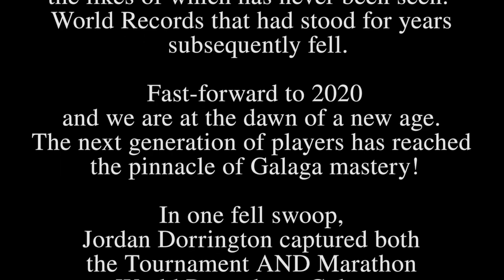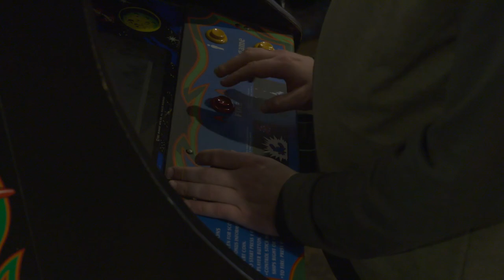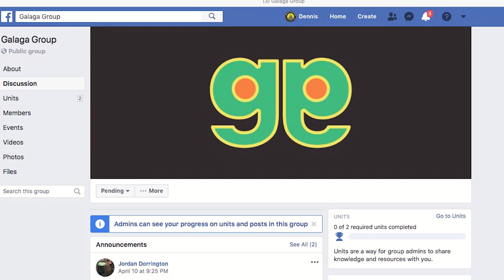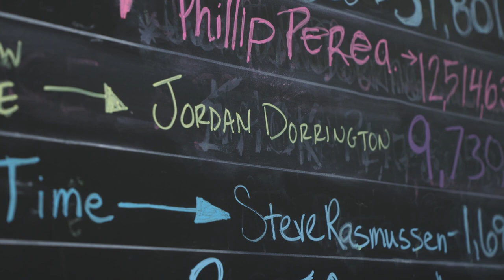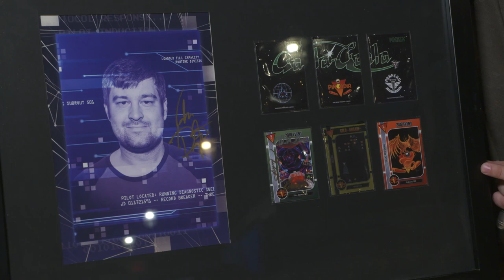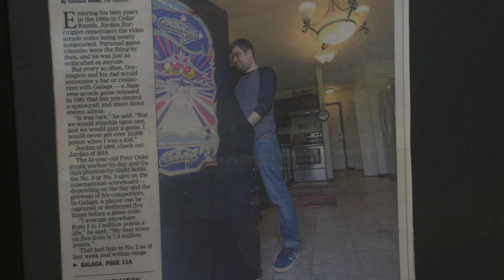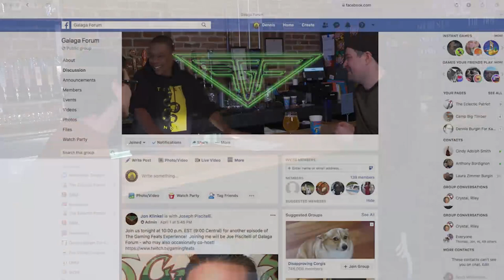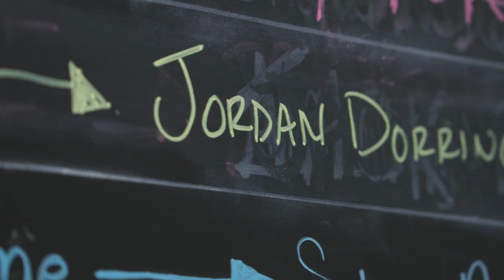Galaga World Record - Jordan Dorrington - Galaga Forum Video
On February 9, Galaga Forum traveled to the Quarter Barrel Arcade & Brewery in Cedar Rapids, Iowa. We had a chance to sit down with current Galaga World Record(s) holder, Mr. Jordan Dorrington.
Here is just a part of that interview.